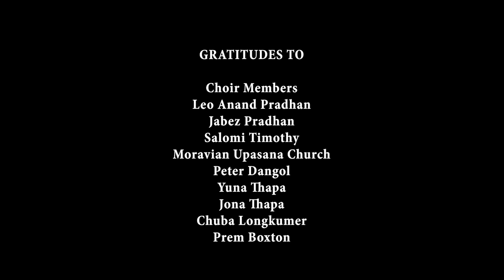ईश्वरको छेवैमा जाँदै छु म || A Tribute to Late Ps. Nagendra Kumar Pradhan || Khristiya Bhajan Choir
ईश्वरको छेवैमा जाँदै छु म

A Tribute to Late Ps. Nagendra Kumar Pradhan

Lyrics: Sarah F. Adams
Audio/Video/Track Arrangement: Moa Jamir

Sung by Khristiya Bhajan Choir accompanied Late Ps. Nagen’s relatives, friends and Moravian Upasana Church, Nepal

Solo Singers:
Leo Anand Pradhan
Jabez Pradhan

Choirs
Subheksha Koirala
Merina Tamang
Sara Moktan Tamang
Sophia Gurung
Priscilla Tiwari
Subhashna Timothy
Salomi Timothy
Sunita Tamang
Aryem Rongong
Rebecca Dhakal
Jasti Maharjan
Hasina Dangol
Komal Pun
Munu Ang
Subhekchya Timothy
Junu Salomi Maharjan
Puja Maharjan
Chhaya Rai
Neeru Syangba
Asen Pongen
Bijay Lama
Darshan Tamang
Uzzwol Rai
Yuna Thapa
Jabez Pradhan
Raju Mark
Gyan Dangol
Zuper Lepcha
Peter Dangol
Lebez Maharjan
Paul Lakandri
John Das
Dilip Maharjan
Prem Ale Magar
Diplak Maharjan
Saimon Thapa
John Sharma
Narendra Joseph Maharjan
Prem Boxton
Leo Anand Pradhan